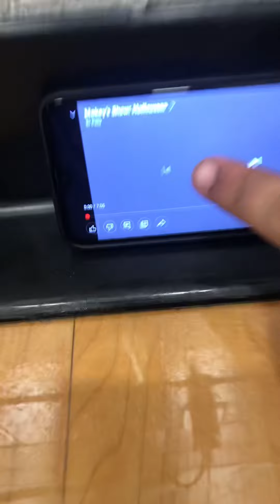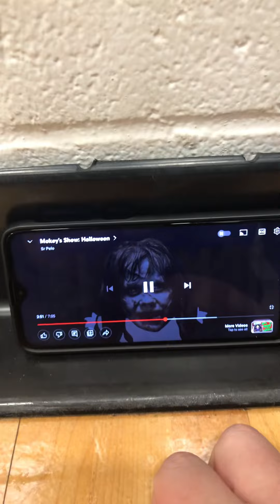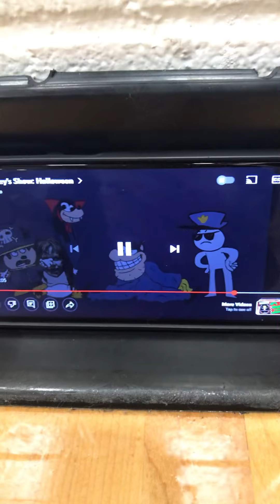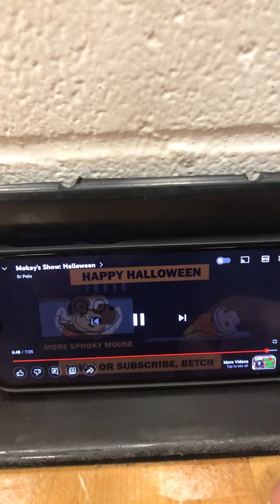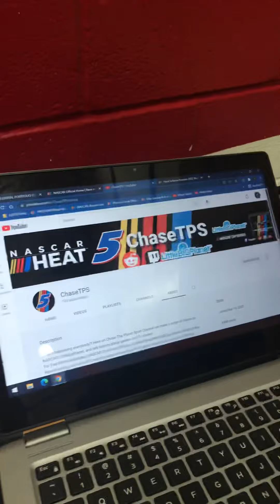Mokey’s show: Halloween reaction